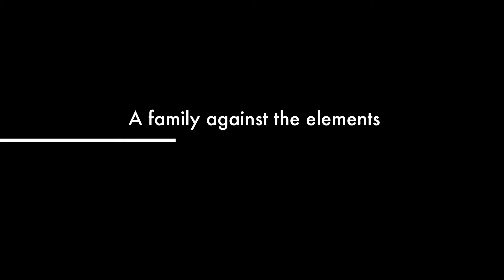MR BEAN SPOOF